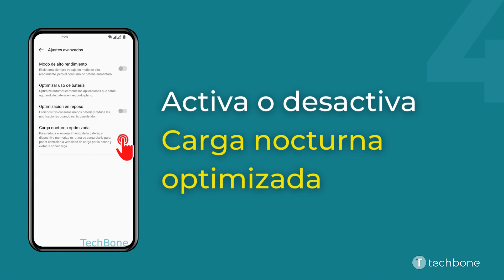Activar o Desactivar la Carga Nocturna Optimizada - OnePlus [Android 12 - OxygenOS 12]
La carga nocturna es una función de carga inteligente para cuidar la batería. Con esto, no se carga completamente la batería durante la noche, sino que el móvil OnePlus aprende de la rutina y termina la carga más tarde para que esté al 100% cuando el usuario suele volver a usar el móvil.

0:00 Intro
0:05 Abre los Ajustes
0:15 Presiona Batería
0:25 Presiona Ajustes avanzados
0:35 Activa o desactiva Carga nocturna optimizada